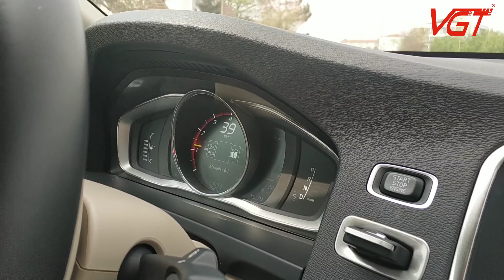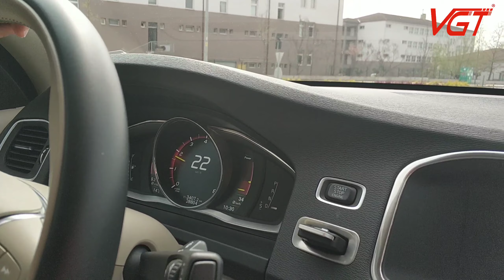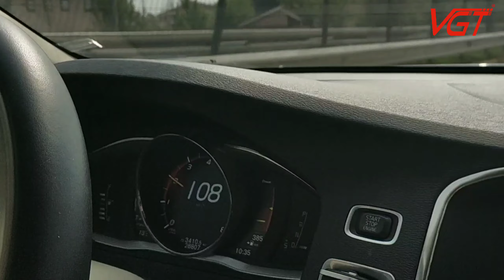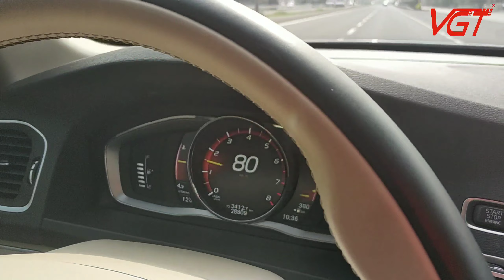Tasarruflu ve Konforlu Sürüş VGT ile Volvo S60 1.5T3 Benzin Otomatik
Değerli aile üyemiz Ankara yoluna devam ederken Duzce'de yolumuzu kesti :) Aytuğ bey VGT ile Volvo S60 T3 1.5LT Benzin Otomatik testindeyiz...

DEKRA ECE REGULATION NO:51 (ULUSLARARASI 4 TEKERLEKLİ ARAÇ SES EMİSYON TEST RAPORLARI)